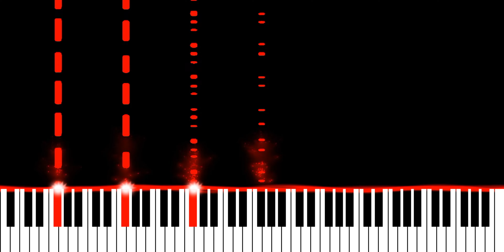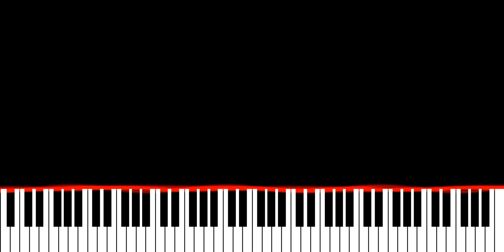Armin van Buuren - Oumuamua (Piano Synthesia Version)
Originally recorded and released by Armin van Buuren.

∼ j ☺️